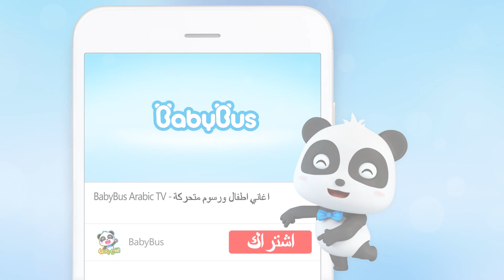آلي مضخة الغاز | أغنية السيارات | سيارات اطفال | بيبي باص | BabyBus Arabic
كلمات الاغنية ❤
مَرْحَبًا بِكُمْ عِنْدَنَا
أَنَا آلِيُّ مِضَخَّةِ الْغَازْ
مِنْ هُنَا سَيَّارَةَ الشُّرْطَة
سَوْفَ أُسَاعِدُكِ

قْلاقْ  قلاق  قلاق  قلاق  قلاق
قلاق  قلاق  قلاق  قلاق  قلاق
خَزَّانُكِ امْتَلَأَ الْآنْ

شُكْرًا

مَرْحَبًا بِكُمْ عِنْدَنَا
مِنْ هُنَا شَاحِنَةَ الْجَرْ
سَوْفَ أُسَاعِدُكْ

خَزَّانُكَ امْتَلَأَ الْآنْ

أُحِسُّ بِشُعُورٍ عَظِيمْ

مَرْحَبًا بِكُمْ عِنْدَنَا
مِنْ هُنَا شَاحِنَةَ التَّفْرِيغْ
سَوْفَ أُسَاعِدُكْ

خَزَّانُكَ امْتَلَأَ الْآنْ

أَشْعُرُ بِالْاِنْتِعَاشْ

مَرْحَبًا بِكُمْ عِنْدَنَا
مِنْ هُنَا أَيَّتُهَا السَّيَّارَة
مَرْحَبًا

بيبي باص يساعد الأطفال:
★ التفكير المستقل
★ بناء الثقة بالنفس
★ احترم الآخرين
★ استكشاف العالم
● مرحبا بالتواصل معنا عبر :